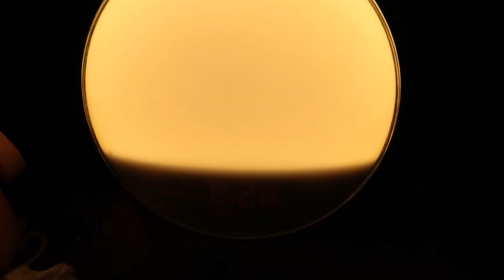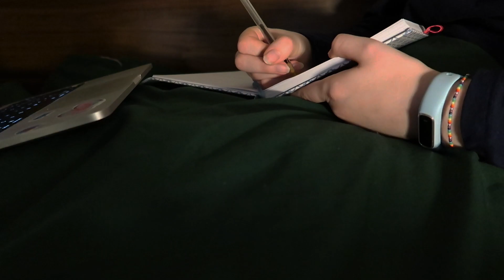Day in the life of a uni student (Slow, productive and aesthetic day)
A voiceless vlog with nice calm vibes for a beautiful day